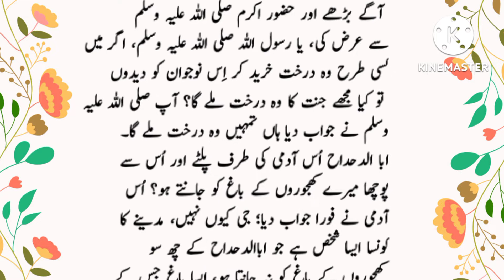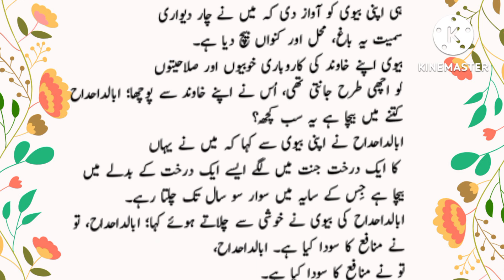True emotional Islamic story | Emotional Islamic lecture | Islamic video||Ayesha Meezab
True emotional Islamic story|| Islamic video||Ayesha Meezab

islamic video
islamic wazaif
Urdu translation
Ubqari wazaif
knowledge Islam